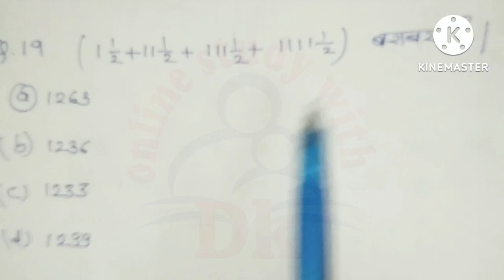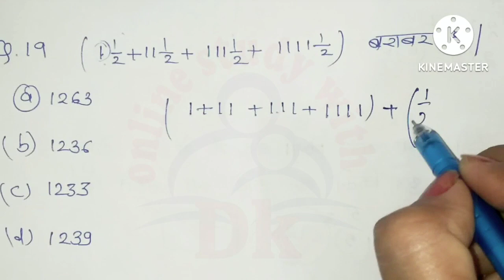गणित के हर बार पूछे जाने वाले प्रश्न || PART - 2 || Online Study With Dk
Hello FRIENDS

 keep supporting
keep smiling

Everywhere.